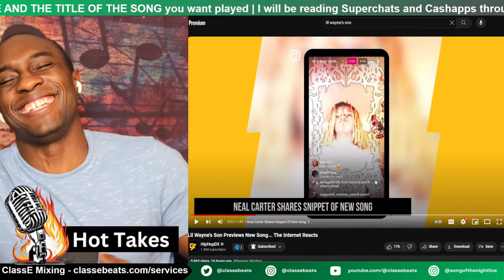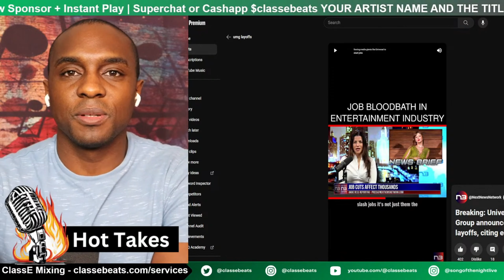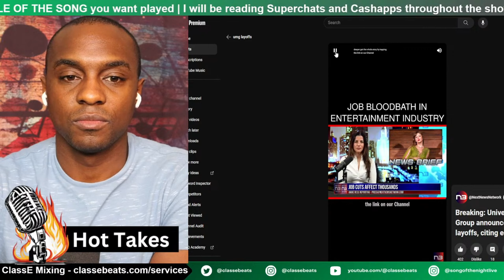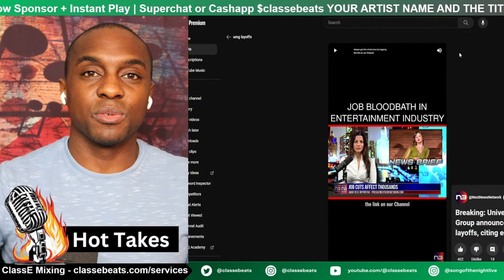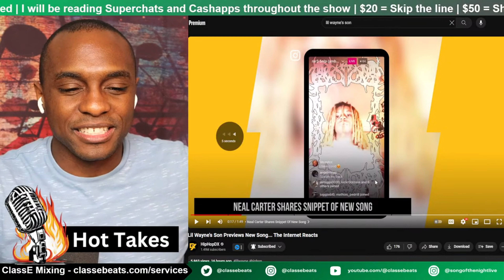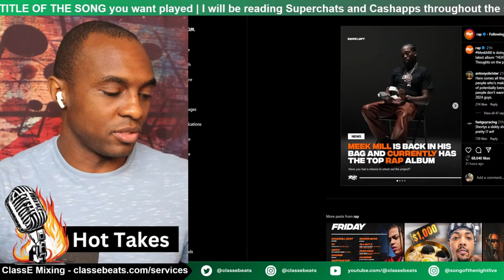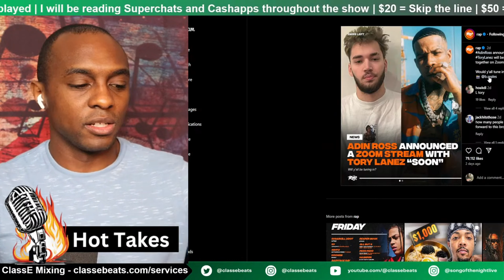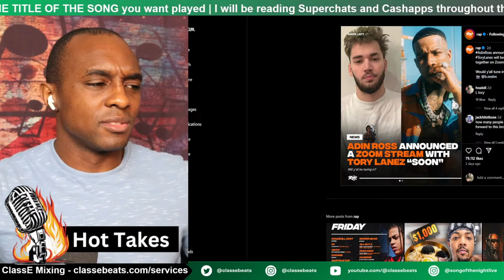HOT TAKES: Adin Ross & Tory Lanez, Meek Mill Wins, UMG Layoffs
Links

Artists

Producers